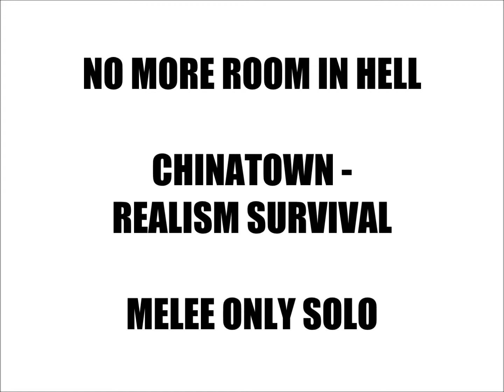No More Room In Hell w/ Setsuna ^^ - Solo#2: Chinatown - "Axe murderer"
1080p

Realism Survival mode enabled plus melee (axe :D) only

I cannot do anything with this bad fps rate, but still it is not reaches below 30. :X